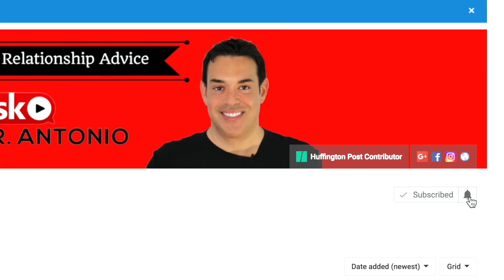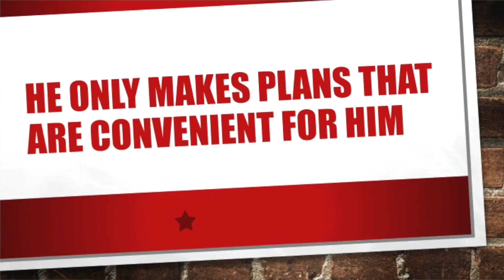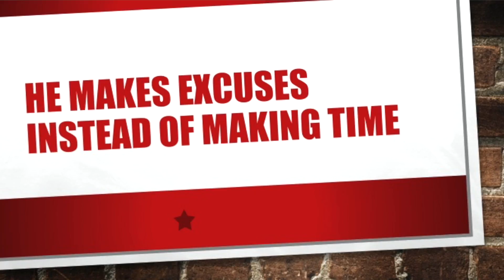He's Just Not That Into You - How to Get Over It Fast - Relationship Advice Dating Advice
"He's just not that into you." I know, I know… you don't like that phrase.  It’s such a frustrating position for a woman to be in, and one that is difficult to acknowledge and accept.  That’s why in this video, I’m going to share 4 not so obvious signs that a guy is just not that into you.  And then I’ll share how you can get over it fast.

I’m Dr Antonio Borrello, and I’m a psychologist and relationship coach.  This channel is all about helping you build great relationships so you can grow happy with the people you love.

Sometimes you know that he’s interested, other times you worry that he couldn’t care less.   It can make dating and starting new relationships so difficult and frustrating.  And it’s certainly a common situation..

Women have conversations with their girlfriends trying to decode a man’s behavior.   People waste so much time and energy over-analyzing the behavior of a person they are dating, making excuses for them, and justifying their behavior. These hours of suffering, worry, and anxiety are a painful waste of time and so unnecessary.

He's just not into you - 4 Not so obvious Signs a man is not into you

 commitment how to date relationship advice